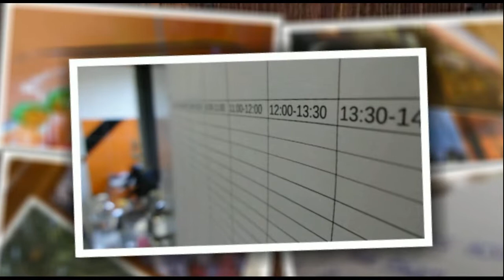HAPPY-KIDS-HOUSE Inside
Willkommen im HAPPY-KIDS-HOUSE. Komm herein und schaue, wie es bei uns drinnen aussieht.